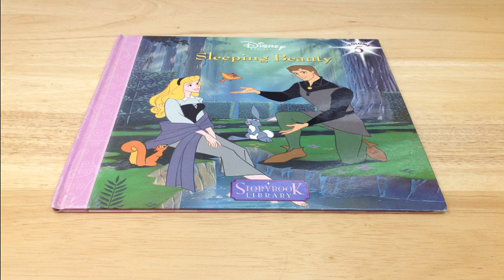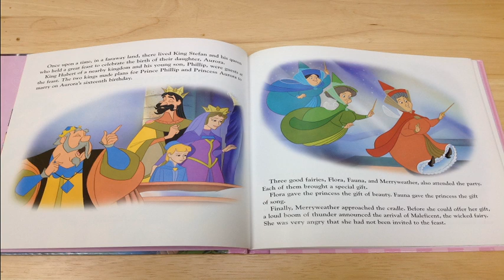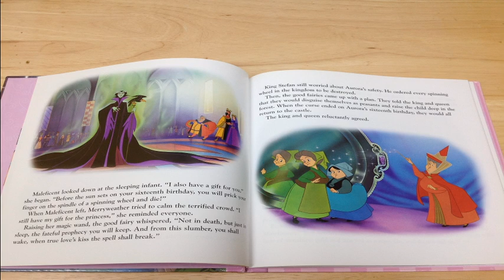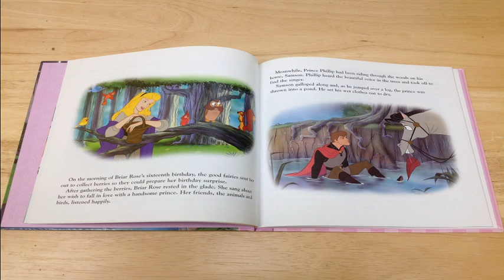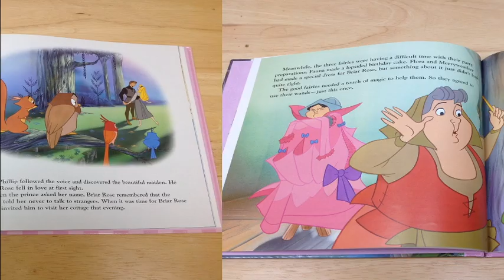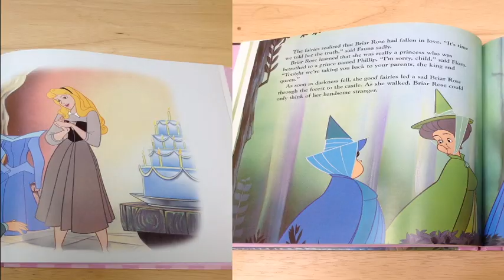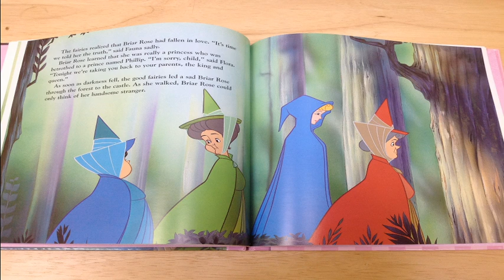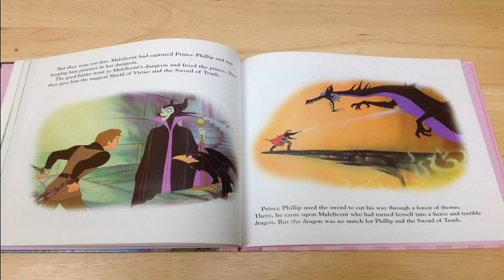Disney's Princess Story Book Library Sleeping Beauty Volume 5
Follow Sleeping Beauty as she learns that true love's first kiss can break any evil spell!